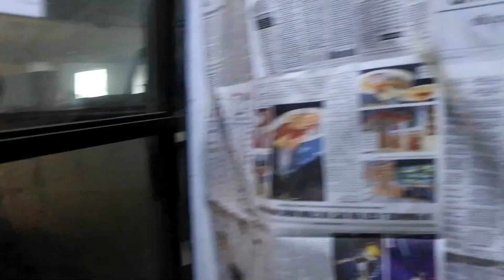ANG DAHILAN BAKIT WALA KAMING VLOG